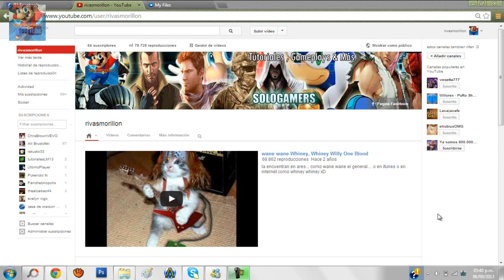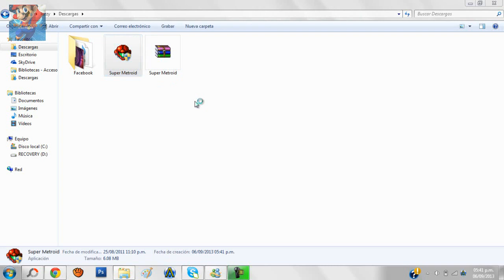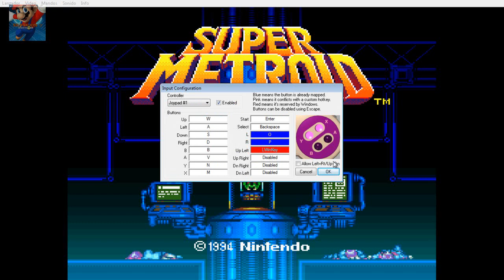Como Descargar "Super Metroid" Mediafire.